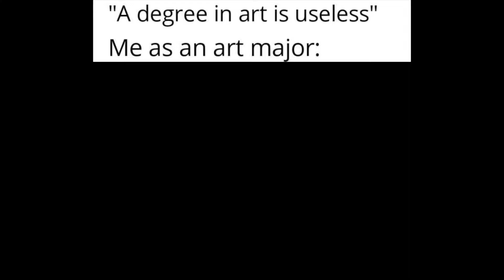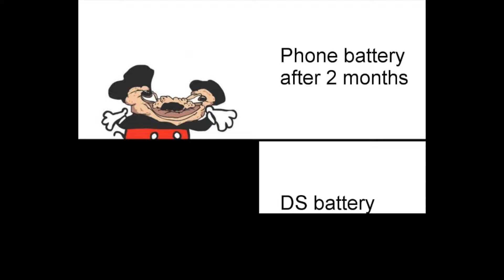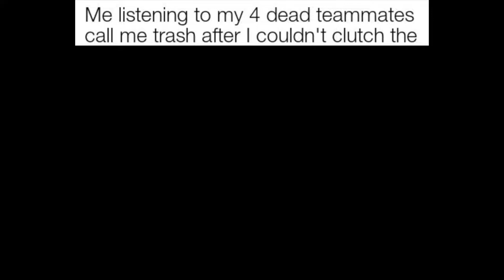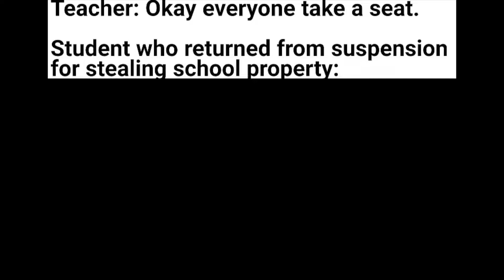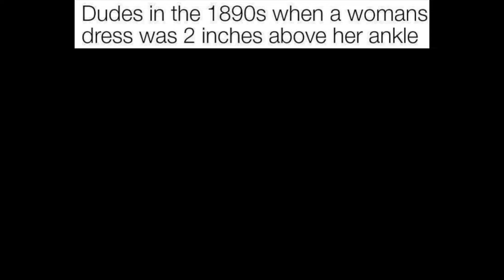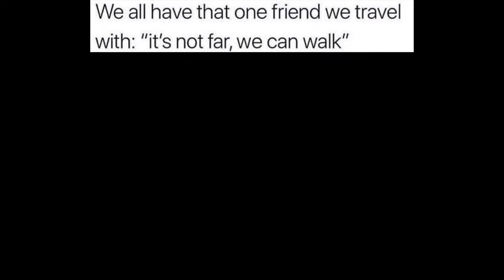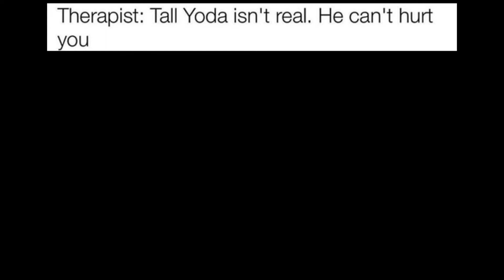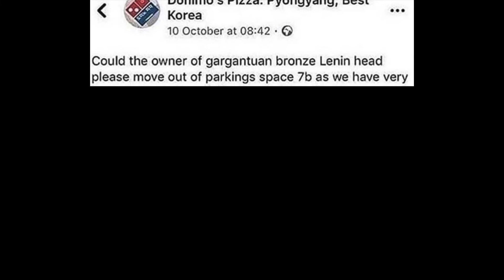‌‌I Can Smell This Picture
Welcome to Daily Dose of Memes - a daily episode of excellent internet content edited for you by experts. Hope you enjoy.